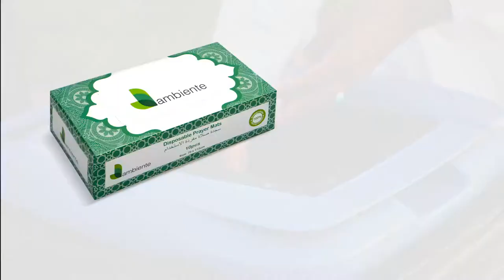Ambiente Disposable Prayer Mat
Keeping ourselves protected when visiting a mosque or doing our prayers. Don't let Covid-19 stop your faith.